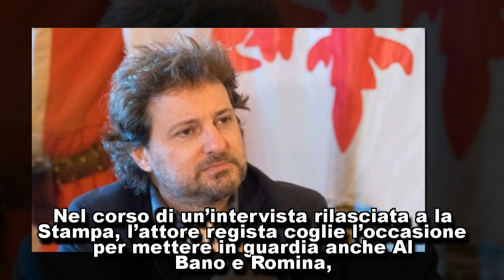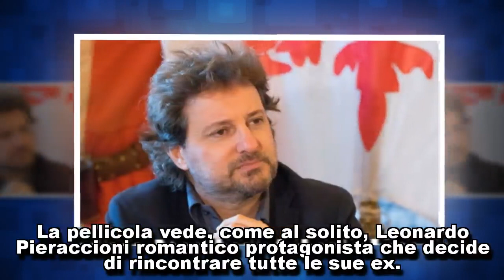Leonardo Pieraccioni mette in guardia Al Bano e Romina: "Non si torna con gli ex"